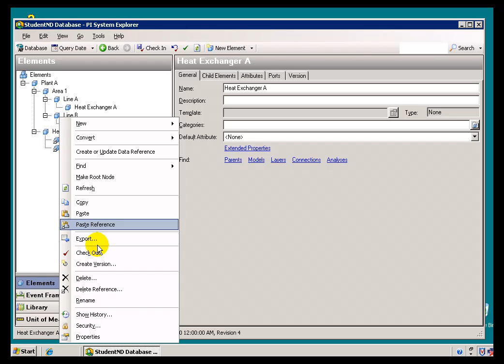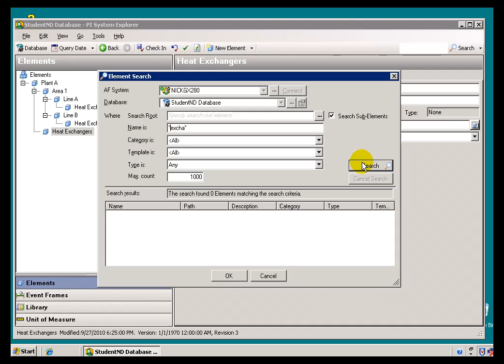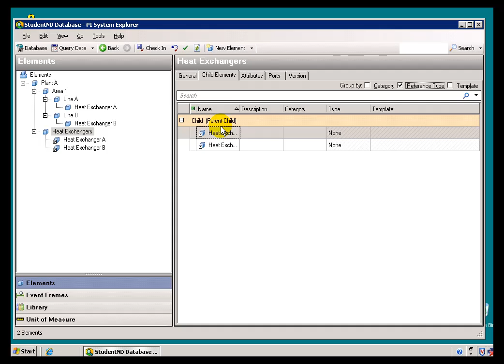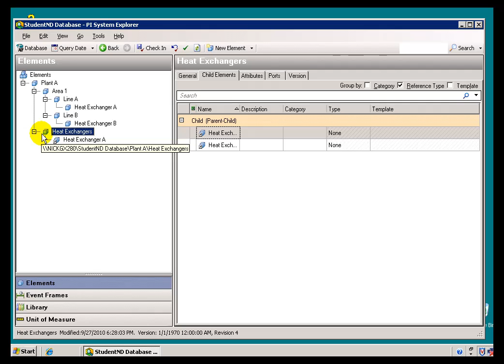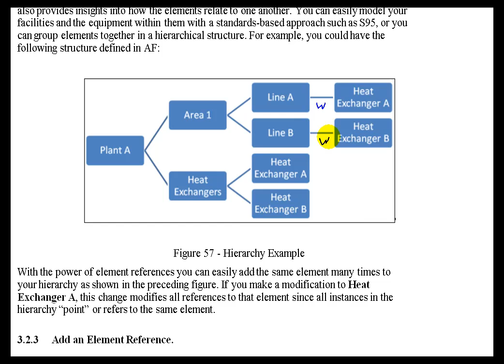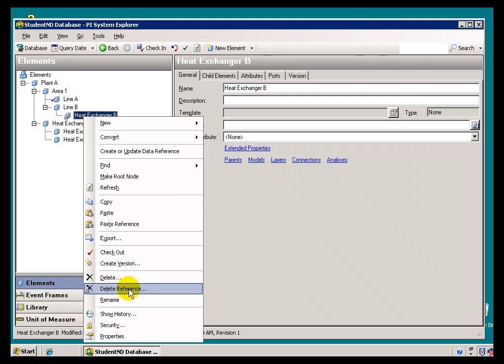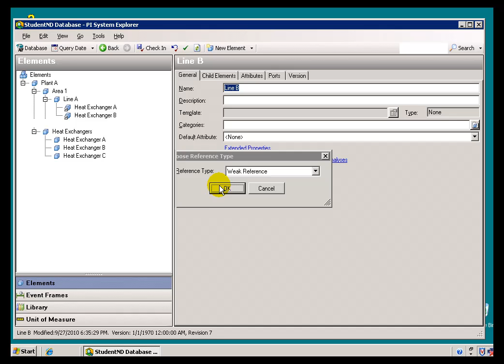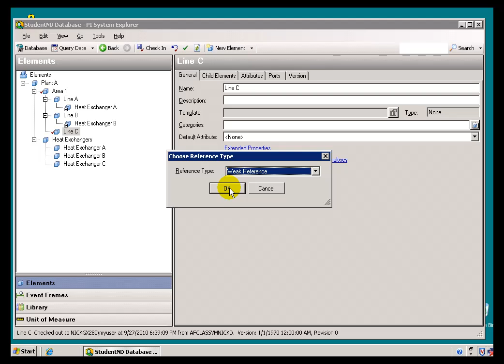OSIsoft: Add an element reference. v2010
To create an element reference, right-click the parent element in the Browser, point to New, and select Add Element Reference. Note that you can also select an element to be a reference and drag it to the parent.

you can see where this video is in the sequence of videos on this topic.